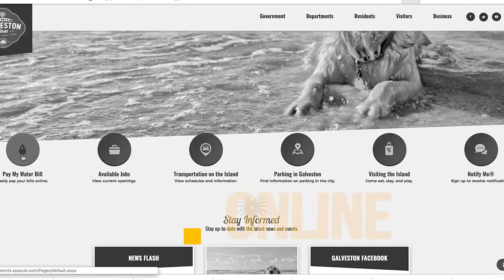Easy ways to pay your water bill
The City of Galveston offers numerous and easy ways to pay your utility bill. Check out this video to learn more!